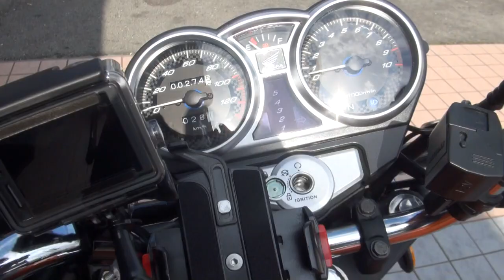新車オレンジ色の憎い奴 2014 HONDA CBF125 SHD125-51A 2014 ホンダ CBF125 峠N狂 JC64 2013 Suzuki 650 V-strom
新車オレンジ色の憎い奴　2014 HONDA CBF125　SHD125-51A　2014 ホンダ CBF125　峠N狂　JC64　2013 Suzuki 650 V-strom 　ブイストローム650